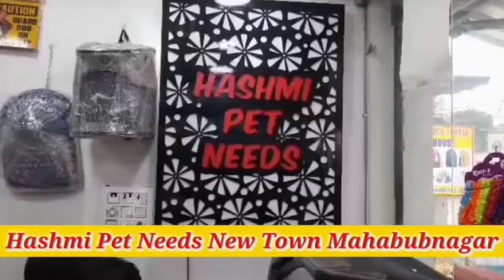*6/اکتوبر بروزجمعہ مسجدِ محبوبیہ کوسگی میں بعد نماز جمعہ تاعصر،جامع مسجد ہنواڑہ میں بعد عشاءآثار شری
*6/اکتوبر بروزجمعہ مسجدِ محبوبیہ کوسگی میں بعد نماز جمعہ تاعصر،جامع مسجد ہنواڑہ میں بعد عشاءآثار شریفہؐ وتبرکاتؓ کثیرہؒ کی زیارت کااہتمام*-